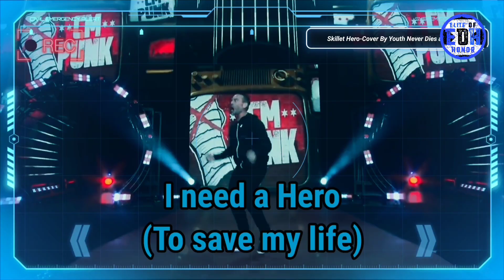AEW Dynamite 20 de Abril y AEW Rampage 22 de Abril | Análisis Inmortal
tarde xd